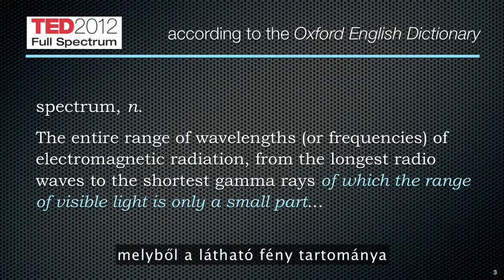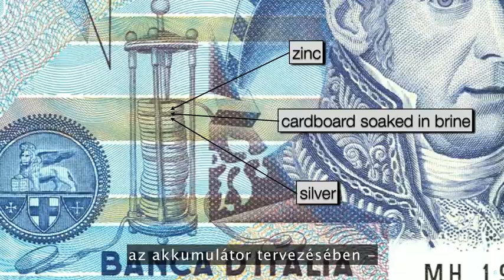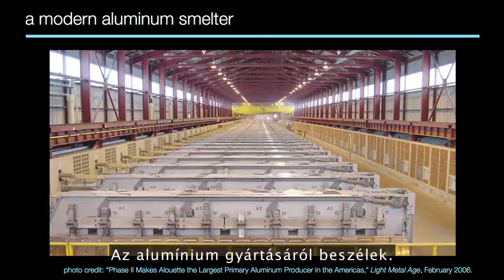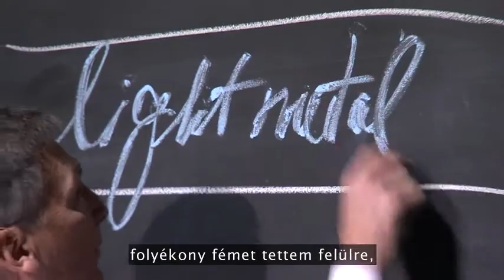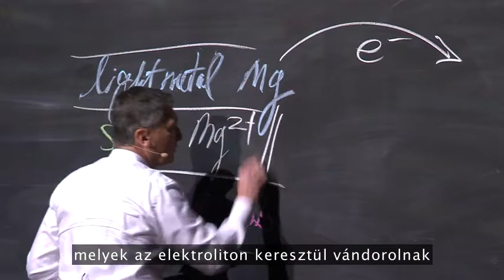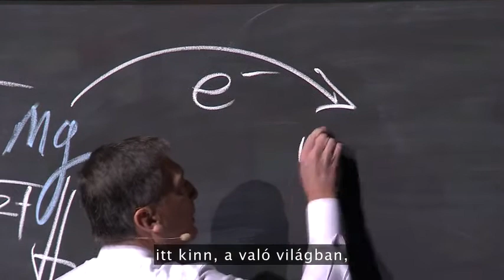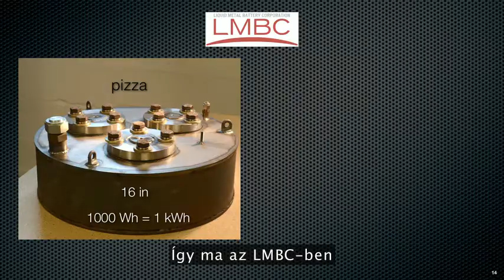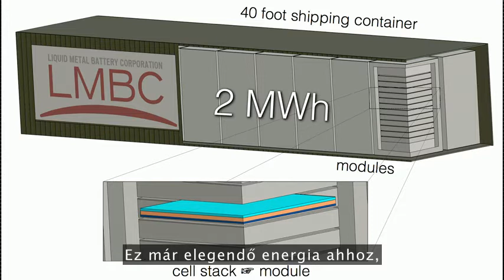A megújuló energia hiányzó láncszeme - Donald Sadoway TED 2012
Mi a kulcs az alternatív energia használatához mint a nap és szél? A tárolás! Akkor is szükségünk van az energiára, amikor a nap nem süt és a szél nem fúj. Az előadásában arról beszél Donald Sadoway, hogyan fejlesztették ki az MIT-n a diákjai és doktoranduszai segítségével a megújuló energiaforrások tárolására alkalmas nagyméretű, rendkívül hatékony három rétegű folyékony-fém akkumulátort. Azt mondja, teljesen másképp kell gondolkodni erről a problémáról mint korábban, továbbá nagyban és olcsóban.